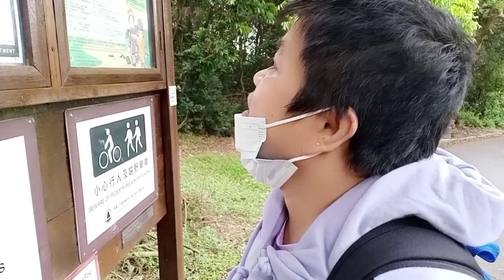reaching ho pui reservoir waterfalls mistakenly surprise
paano mag holiday Ng nag iisa/ ho pui reservoir hongkong
unexpected ho pui reservoir visit
fly my drone mavic mini se in ho pui waterfalls
hongkong has the best raw mountain gem scenery
I follow one lady I heard from the bus stop talking about the place that she's going when she ask the bus driver before we board this area has many more secrets that I need to explore